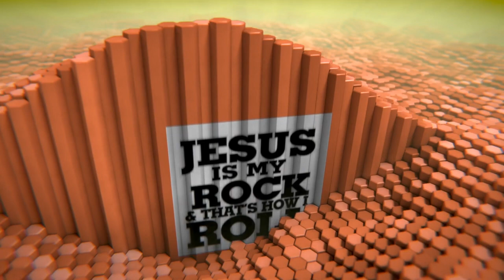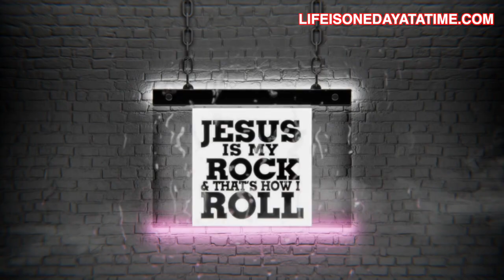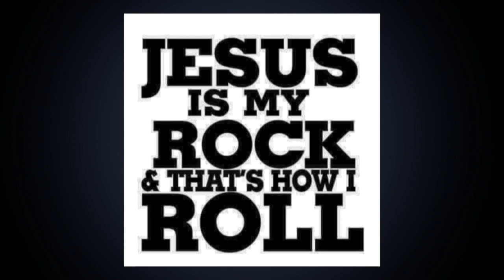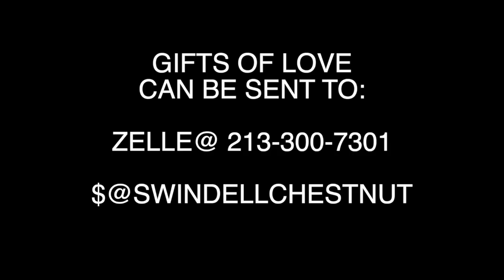DEMENTIA & ALZHEIMER'S REMENDIES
A day in the life of anyone experiencing mental crisis, five different cases of mental health issues and remedies with Minister Chestnut.